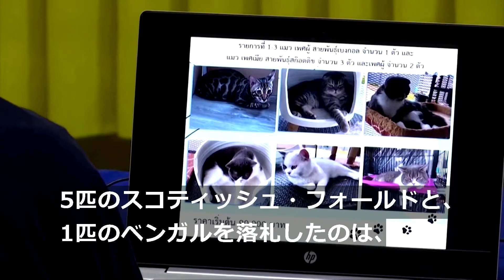麻薬捜査で警察が押収した6匹のネコ、競売にかけられる タイ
今年３月、タイ警察が麻薬捜査で押収されたネコ６匹が２３日、競売にかけられ、愛好家の女性が６匹合わせて約３４万５０００円で落札した。６匹のネコは、麻薬取引に関与したとみられる女の住宅から押収されていた。